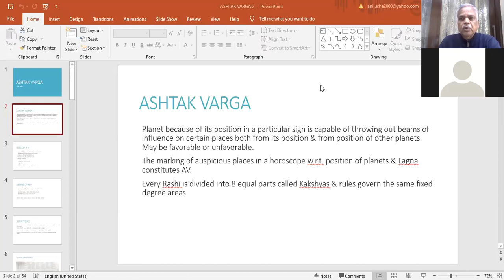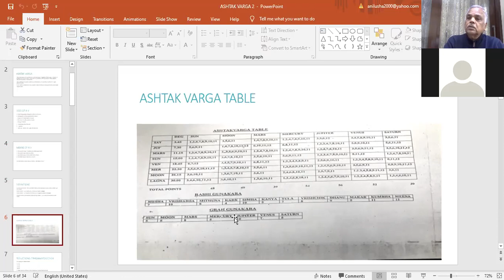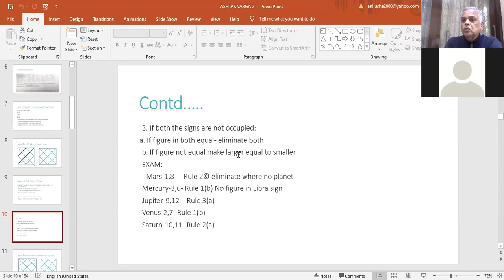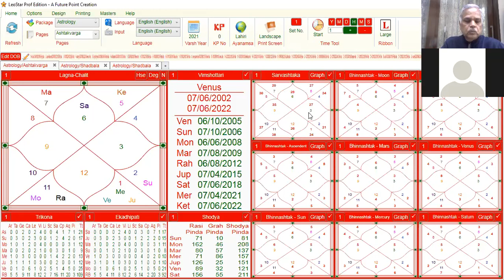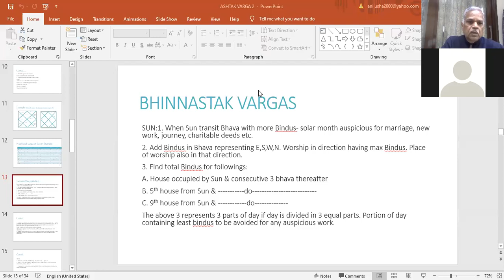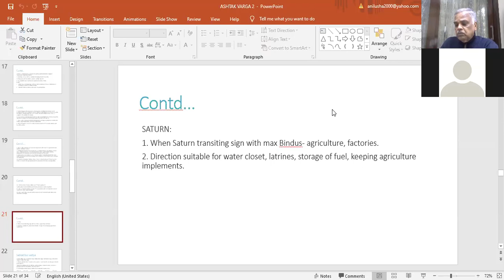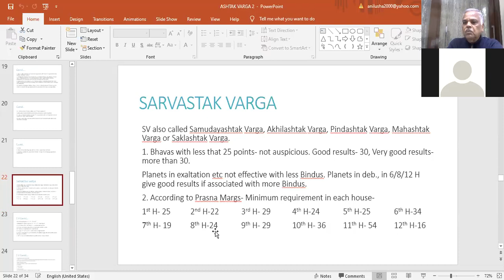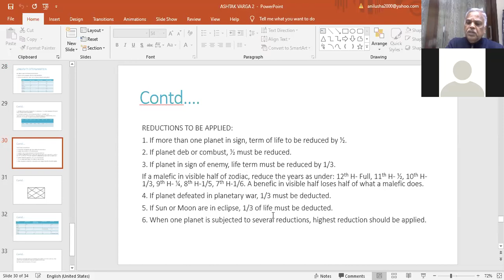Anil Kumar Jain - Professor of Astrology- ASTROLOGY & SELF MANAGEMENT- ASHTAKVARGA